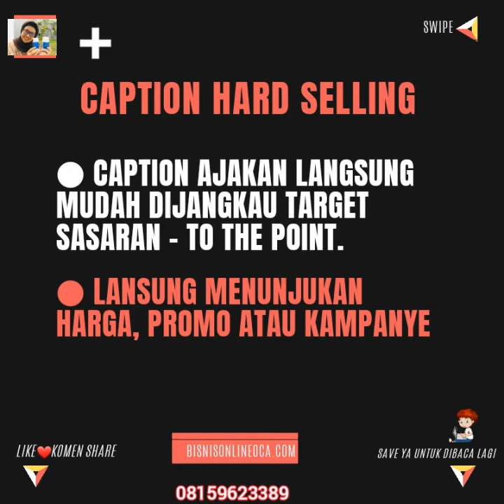Belajar Digital Marketing Copywriting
Copywriting mempunyai peranan penting untuk menghipnotis audiance sehingga menimbulkan rasa tertarik dengan demikian target akan tercapai..

Saat ini saya sedang belajar copywriting di kelas webinar DIGITAL MARKETING SB1M SUBSCRIPTION V2.0

Untuk melancarkan bisnis online adalah  elajar DIGITAL MARKETING..

Dibuka kelas baru untuk belajar DIGITAL MARKETING

YUU GABUNG SEKARANG..
QUOTA TERBATAS NIH..
Untuk dapat tiket kelas
FREE MEMBER klik link ini ya..